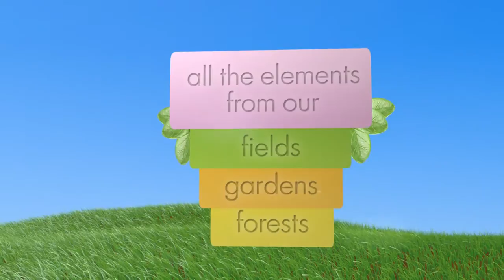INJEL.mp4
Would you like to be able to tone, clean and rejuvenate your skin with precious oils
derived from mother nature's own fruit, vegetables and berries, without any mysterious and possibly harmful chemical ingredients. Would you like to take advantage of proven revitalizing properties of sun filled RUBY RED GRAPES, fight toxic effects of free radicals with YUMMY BLUEBERRIES or experience well documented rejuvenating
effects of LUSCIOUS POMEGRANATE.

Ruby Red Grape Seed Oil, Red Raspberry Seed Oil, Blueberry Seed Oil, Cranberry Seed Oil, Pomegranate Seed Oil, Carrot Seed Oil, Chardonnay Grape Seed Oil
Broccoli Seed Oil